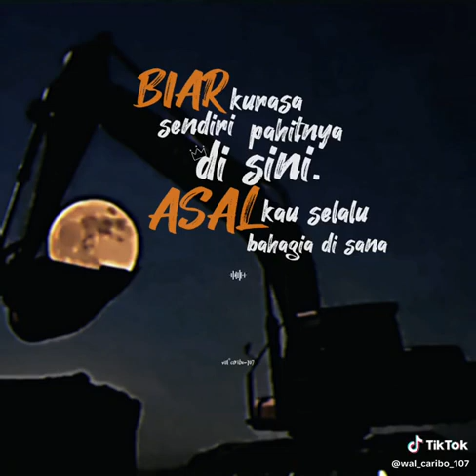minecraft monsterschool ojodibandingke farelprayoga shorts omotongshorts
pada hari Jumat 22 September 2023 pukul 10.00